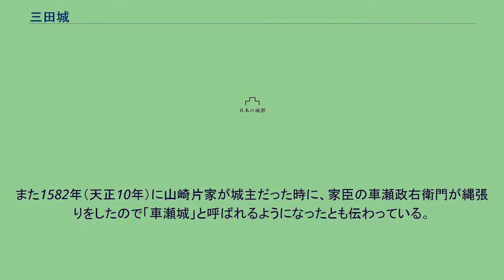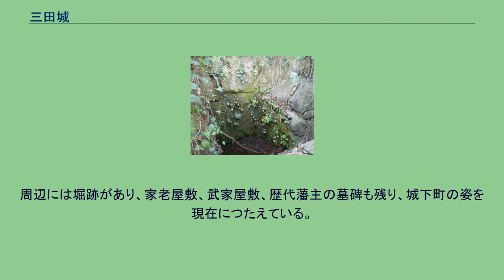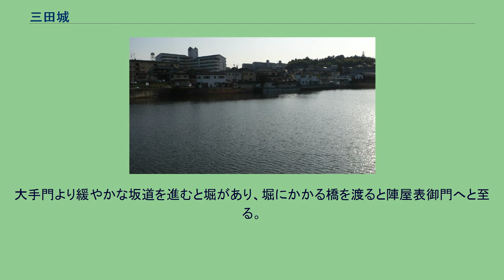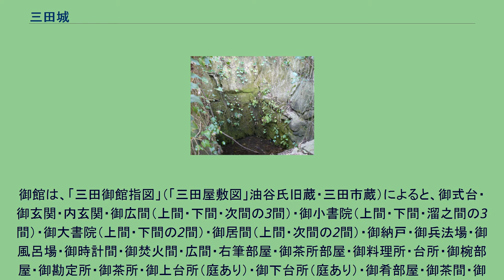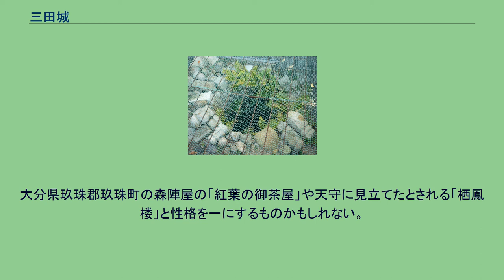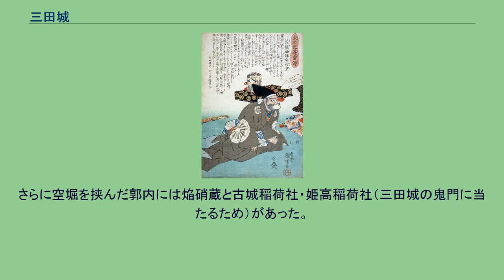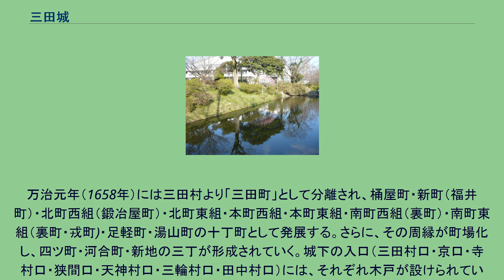三田城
三好氏_(秀次系)
三田城（さんだじょう）は、兵庫県三田市屋敷町・天神の周辺にあった日本の城。
安土桃山時代以前の三田城については不明な点が多い。
江戸時代以降は、領主となった九鬼家が無城主であったため、三田陣屋と称された。
しかし、藩庁である三田陣屋は、それまでの旧三田城を取り込んで構築され、櫓や石垣などは築かれなかったものの、城郭に匹敵するほどの規模であった。
三田の地は、摂津国、播磨国、丹波国を結ぶ要衝の場所で、有馬郡の中心として古くから栄えていた。
郡内には有馬温泉があり、これが再三にわたり激しい戦力争いが行われるきっかけともなった。
三田城の前身と言われている車瀬城がいつ頃築城されたのかははっきりしておらず、摂津有馬氏から九鬼氏に城主が替わり、やがて城下町がある三田城、もしくは三田陣屋に変化している。
南北朝時代に赤松氏が有馬郡に侵入、その後赤松氏の一族であった有馬氏が有馬郡を領有していた。
その頃は三田の中心地は中世三田城東野上城（山城）で赤松氏範が築城したと言われている。
その後有馬義祐が有馬郡の守護になる。
三田城の周辺には金心寺があり、この寺は当時大きな勢力を持っていたと言われており、この周辺の支配の拠点があった可能性を示唆している。
発掘調査から兵庫県立有馬高等学校の構内の増築工事に伴い、金心寺の礎石跡が発見され、当初の金心寺は屋敷町から中世三田城（古城）に広がる大寺院であったことが確認された。
東野上城の山城から三田城に下ってきたのは、有馬郡が安定していたからと思われている。
有馬氏は、有馬義祐から始まり『赤松諸家大系図』には、 とあり、これ以降有馬氏が有馬郡を領有するが、居城がどこであった確かな史料はない。
三田城の築城時期に関しては多説あり、どの説が正しいのかは不明である。
『三田城史』によると、車瀬城を築いたのが有馬村秀としている。
また1582年（天正10年）に山崎片家が城主だった時に、家臣の車瀬政右衛門が縄張りをしたので「車瀬城」と呼ばれるようになったとも伝わっている。
江戸時代初頭に志摩鳥羽から転封を命じられた九鬼氏は旧三田城に藩庁を置いたが、10代藩主の九鬼隆国は「車瀬城主九鬼隆国」なる落款を使用している。
このことから、車瀬城は現在の兵庫県立有馬高等学校および三田市立三田小学校を中心とした旧三田城の別称と考えられる。
その他、武庫川には今も「車瀬橋」の名が残っている。
また『三田市史』によると有馬則景が車瀬に居館を造ったのが始まりともされている。
荒木平太夫が2万石で領し三田城を築城、金心寺周辺を城下町に整備したとも言われている。
荒木村重錦絵図/伊丹市立博物館蔵 九鬼嘉隆画像/常安寺所蔵 兵庫県立有馬高等学校の校舎 有馬国秀の時に荒木村重の支配下に入るが、1575年（天正3年）に不義の疑いがかかり自刃して果ててしまう。
有馬氏の嫡流はここで絶えてしまう。
その後三田城には、荒木氏一族の荒木平太夫が入城する。
しかし、有岡城の戦いで村重が織田信長に背くと、1578年（天正6年）に羽柴秀吉、明智光秀、筒井氏らの武将に攻められ落城したようである。
その後池田氏、三好信吉が三田城の城主となったが、1582年（天正10年）に近江国から入封した山崎片家が2万2千石で、次いでその息子山崎家盛が城主となり、三田城を修築した。
1600年（慶長5年）関ヶ原の戦いで山崎家盛は西軍に加担したため、因幡国若桜鬼ヶ城へ転封となる。
次に三田城の城主となったのは、東軍に属した有馬氏庶流の有馬則頼で、淡河城を居城としていたが翌1601年（慶長6年）に2万石で入城した。
だが1620年（元和6年）有馬豊氏のとき久留米藩に21万石で移封となり、摂津有馬氏の三田支配は終焉をむかえる。
次に三田城の城主となったのは松平重直で、出羽国上山城から1626年（寛永3年）に入城した。
しかし、6年後の1633年（寛永10年）に豊後国の龍王城へ移封となる。
三田御池（大池）/三田城の南側に位置し、舟を浮かべて訓練したと言われている その後、同年九鬼水軍で名が通っている九鬼久隆が志摩国の鳥羽城から三田城に3万6千石で替わってきた。
明治維新まで約260年続いた九鬼時代の始まりである。
九鬼氏は紀伊国九鬼浦（現三重県尾鷲市九鬼町）から出た豪族で、九鬼嘉隆は織田信長に仕え毛利水軍を破り、名を挙げていた。
関ヶ原の戦いでは嘉隆は西軍に、子の九鬼守隆は東軍に属して親子の争...